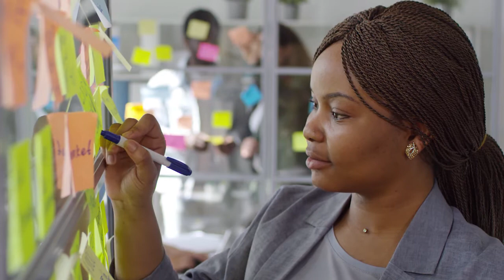Women at Expedia Group Learning and Leading (WELL) - Career Ownership Program